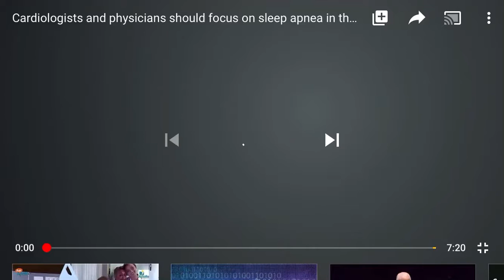Symptoms & challenges of Sleep Apnea and Snoring I Robotic Surgeon I Dr. Kalpana Nagpal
Recently interviewed by Economic Times wherein we have discussed in detail about -

a) Symptoms & challenges.
b) Options & Impact.
C) Breakthrough in Outcome of Sleep Apnea and Snoring.

I hope you can use this; feel free to reach us if you have any questions /queries about the same.

✴ Watch the complete video for more infomation.